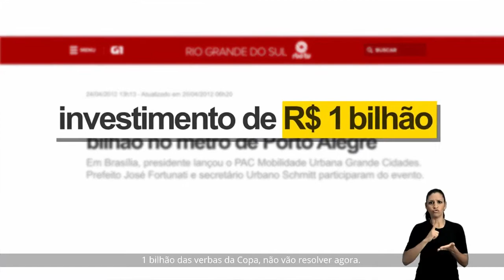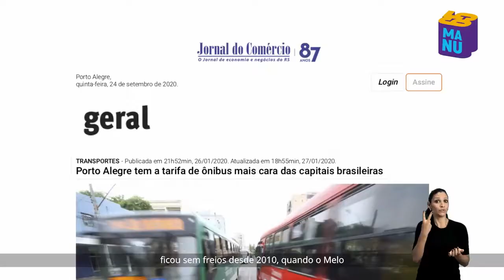Porto Alegre - Manuela d'Ávila (PCdoB) - HGPE 23/11 (1) - 2020